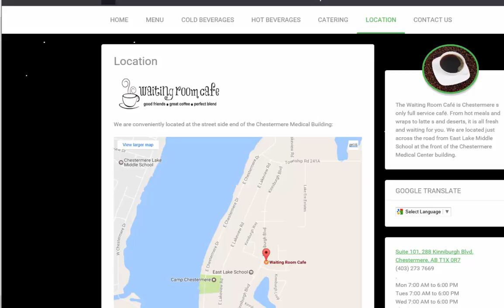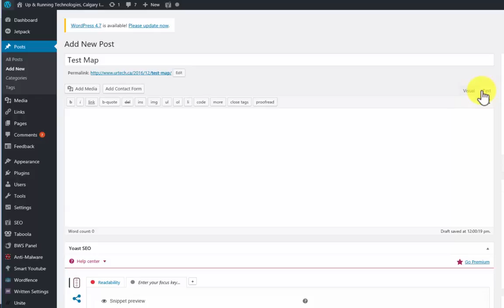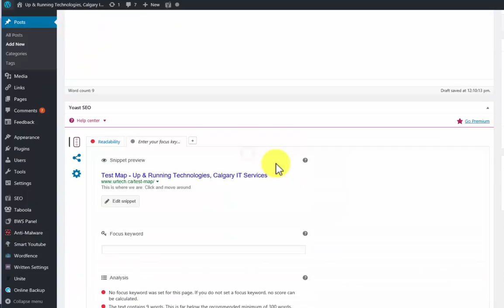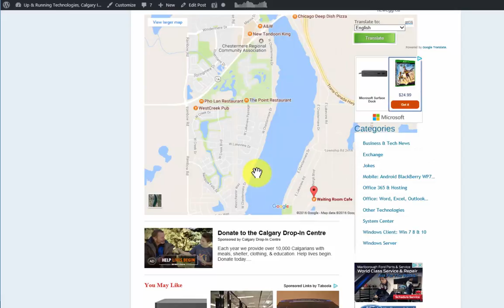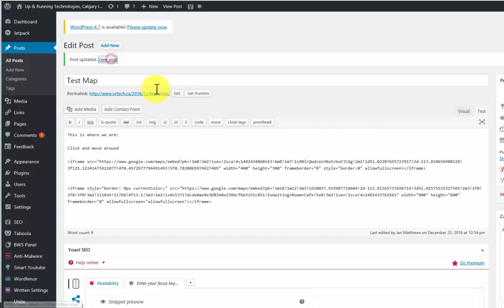How to embed google map googlemaps into website like WordPress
This short video explains the simple, but not obvious process required to embed a Google Map into your website